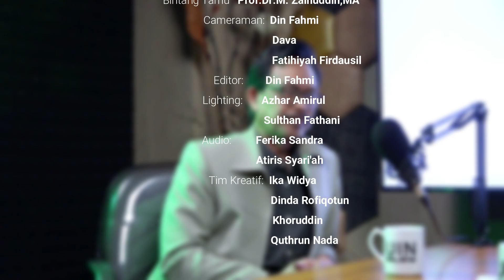PROF ZAIN DAN CITA-CITA BESAR UIN MALANG